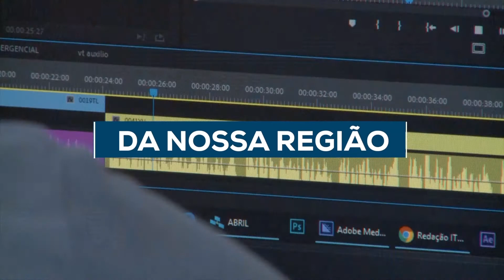Itv emMovimento Aula 04